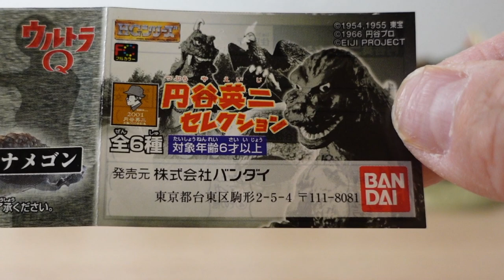HG Eiji Tsuburaya Selection (HGシリーズ 円谷英二セレクション)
2001年7月発売のHGシリーズ「円谷英二セレクション」です。
1901年7月生まれの円谷英二さんの100周年を記念したゴジラとウルトラQのコラボとなっております。

ゴジラ
ゴジラの逆襲